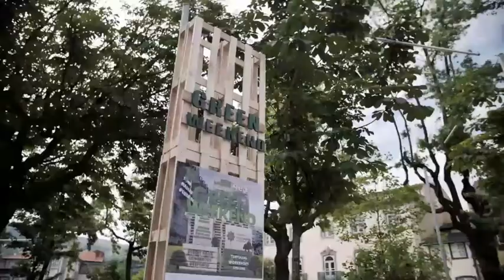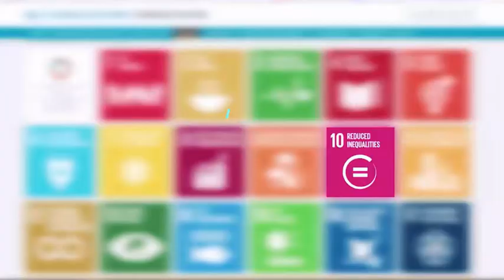Semana Europeia das Regiões e Cidades